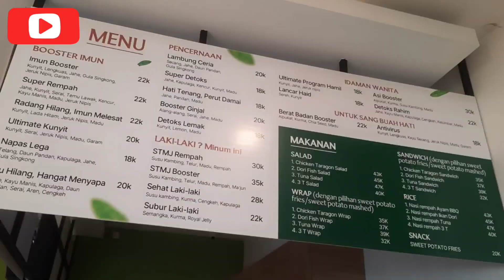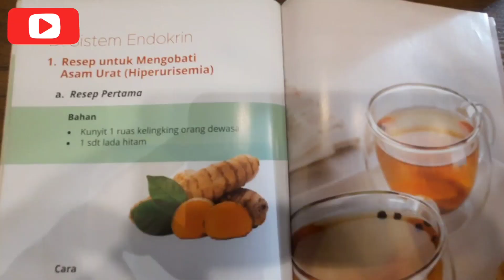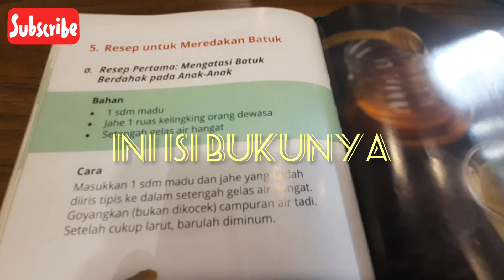Nongkrong di cafe yg menyehatkan (JSR)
Opiz datang ke cafe milik seorang Dokter Herbal terkenal yg menjual minuman dari rempah rempah